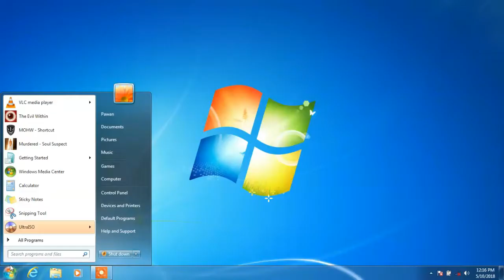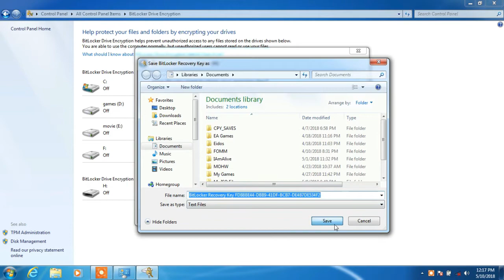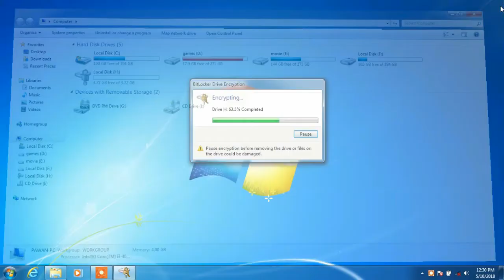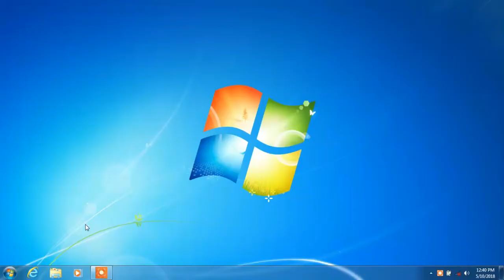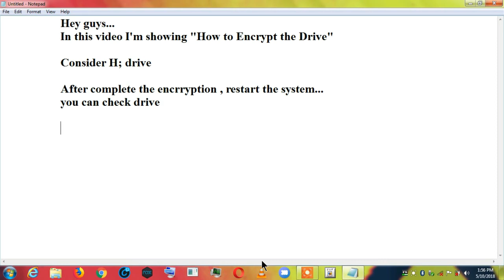How to Encryption Of Drives...|Drive ko Password kaise lagaye...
Hey guys ...
In this video i'm Showing "How to Encrypt the Hard Drives...For your safety"

[LIVE] Best Of NCS - Best EDM : Gaming Music | Dubstep, Electro House, EDM, Trap
Magic NCS
364 watching
LIVE NOW

9:13
Top 10 Popular Haircuts For Men's 2018 - Men's Hairstyle Trends
The Great British Barber Bash

4:52
110M views

4:23
Football׃ Song (Hello) -Adele : Lionel Messi●Neymar Jr
Overlove channel
22M views

4:38
5.1M views

3:17
14M views

59M views

My heart will go on - James Horner
Camiel Lemmens

Galantis - Gold Dust (Illenium Remix)
AirwaveMusicTV
2.6M views

Marshmello - Alone (Unofficial Music Video) 2018
UFO Network
18M views

26M views

5.4M views

5.3M views

337M views

5.5M views

Magic NCS
31M views

135M views